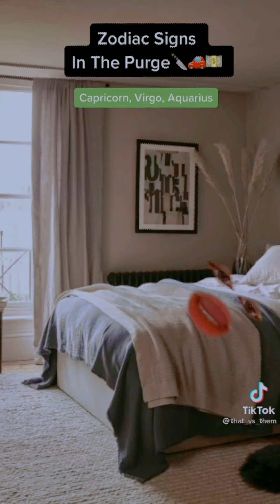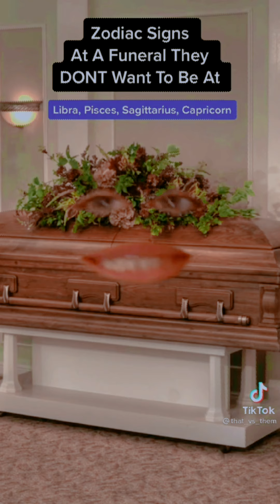That vs them zodiac tik tok part 3